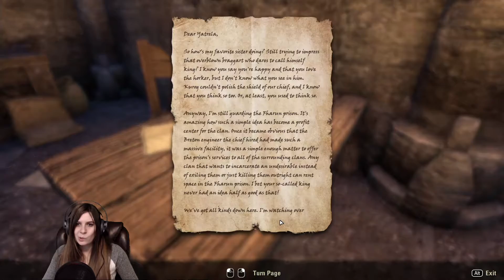Let's Play ESO Orsinium Ep. 38 - Fharun Prison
We found it! We could Fharun Prison in Fharun Stronghold to save a chief! Which chief? We don't know yet, we just need to save an Orc chief! In let's play eso orsinium today Eveli and I find a well, which of course, Eveli suggest I climb down alone...

When I get down there I find the engineer who helped create Fharun Prison! Frilan Ruman gives me a drink and a few tips to make it through the prison safely! I'm sure glad I didn't kill the Vosh Rakh... maybe they would have been alerted and killed him!

BAZRAG? It's Chief Bazrag? Seriously?? I'm not even sure I want to save him! Ah well, I shall do what was asked of me by High Priestess Solgra.

Support Me
ESO Story - The Elder Scrolls Online: Tamriel Unlimited is set roughly 1,000 years before the events in The Elder Scrolls V: Skyrim and the coming of the Dragonborn, and just before the rise of Tiber Septim, the first Emperor of Tamriel. Three Alliances have emerged across the continent, each struggling for supremacy over the land. As these great powers battle one another for control of the Imperial City – and with it all of Tamriel – darker forces are moving to destroy the world.
About This Series
Game: Elder Scrolls Online: Tamriel Unlimited
DLC: Orsinium Wrothgar
Character: Khasza - Khajiit Nightblade - Level 15+
Server: NA